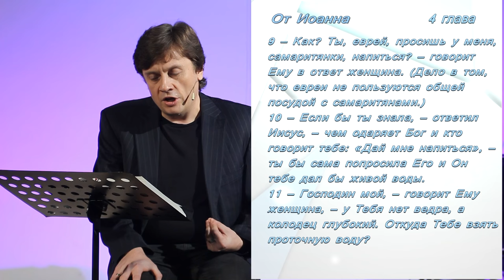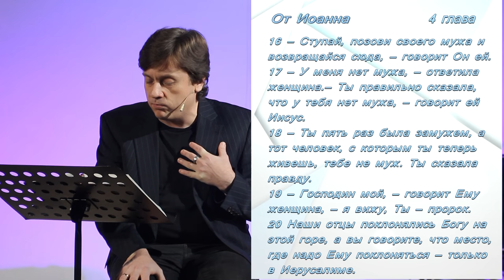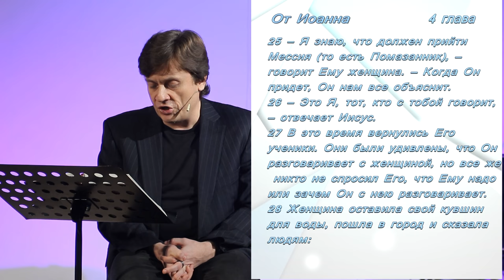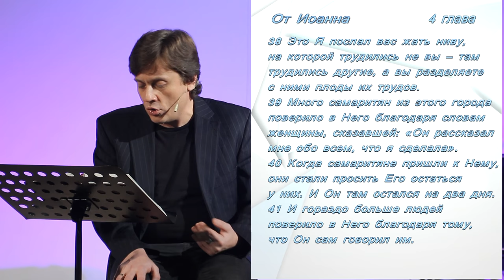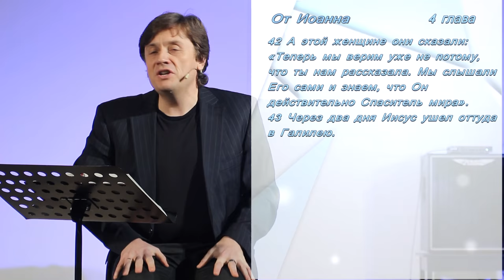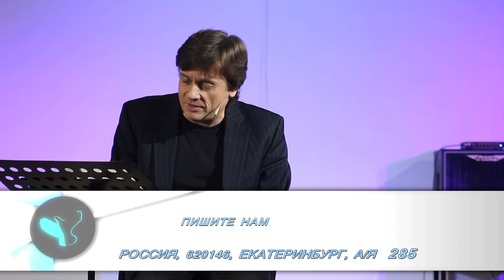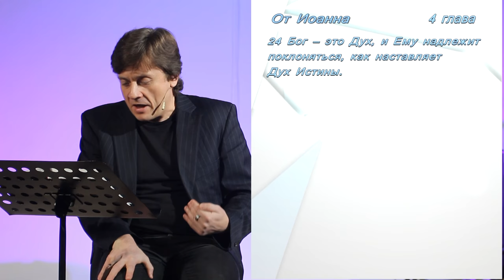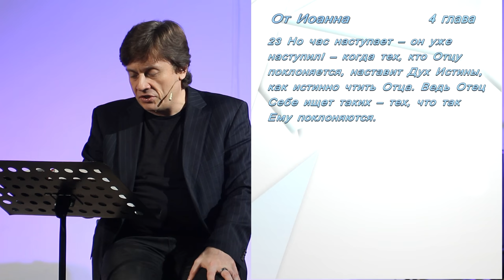Виктор Судаков - Иисус и самарянка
Личные отношения с Богом, Его присутствие в нашей жизни - побуждают говорить о Нем с другими людьми.

С чего начать, на что обратить внимание, как преодолеть трудности? Эта проповедь вдохновит вас и осветит ключевые моменты, важные для благовестия.

Смотрите и говорите об Иисусе!